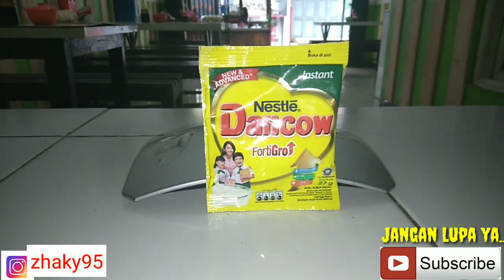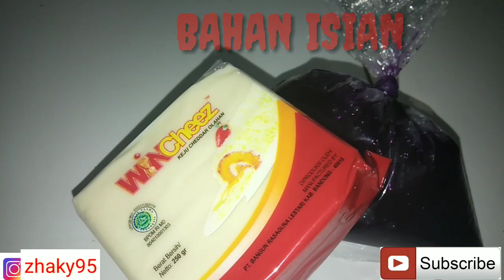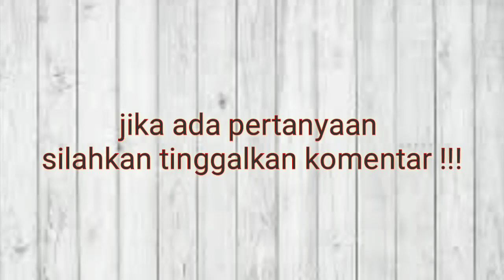RESEP KUE MANDJHA !!! kue simple dan enak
Kue manja reinkernasi dari martabak manis.kue viral yg tak termakan zaman,jangan lupa tinggalkan komentar anda.let's cooking now with me

recook resep by : yunda yun
open pp/endorse

🎥 oppo a3s
🎬 zhaky adi hidayat
edited by kine master